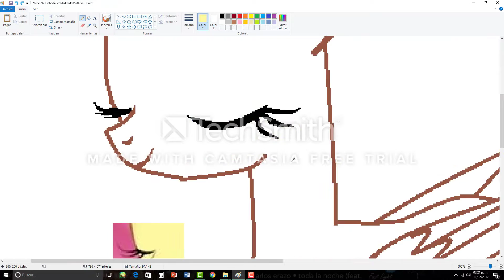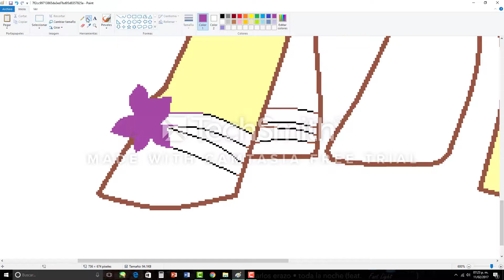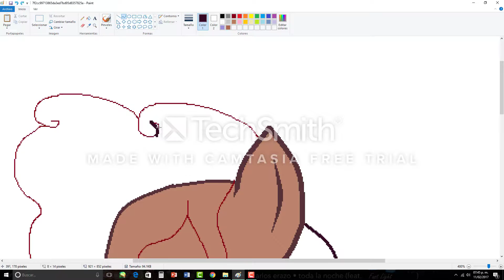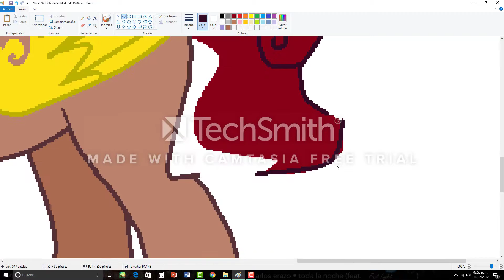Speedpaint I'm beautiful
Para mi abuela que fue su cumpleaños ahi tienes tu oc UwU
Espero y les guste uwur